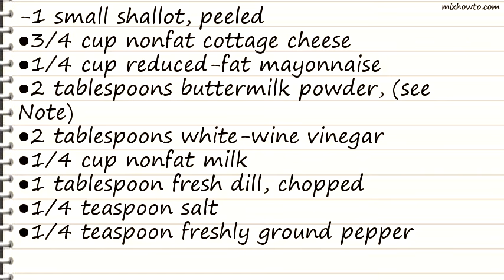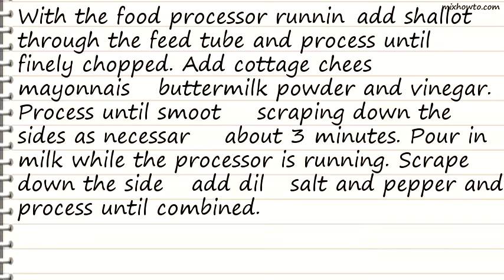Recipe Creamy Dill Ranch Dressing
INGREDIENTS:
-1 small shallot, peeled
●3/4 cup nonfat cottage cheese
●1/4 cup reduced-fat mayonnaise
●2 tablespoons buttermilk powder, (see Note)
●2 tablespoons white-wine vinegar
●1/4 cup nonfat milk
●1 tablespoon fresh dill, chopped
●1/4 teaspoon salt
●1/4 teaspoon freshly ground pepper